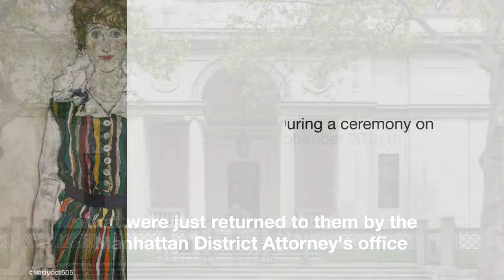Egon Schiele Works Are Returned to the Heirs of a Jewish Art Collector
Seven Egon Schiele pieces that were recently given to the descendants of a Jewish art patron who passed away in a concentration camp in 1941 have just been returned to them by the Manhattan District Attorney's office.

The seven Schiele drawings and paintings were returned to Fritz Grünbaum's heirs during a ceremony on September 20 in the New York Supreme Civil Court.

At a news conference held in anticipation of Yom Kippur, one of the most important Jewish holy days, Manhattan district attorney Alvin L. Bragg declared that "today is historic and groundbreaking."

The worth of each Austrian Expressionist work that was returned on September 20 was estimated by the New York Times, which broke the news, to be between $780,000 and $2.75 million.

The seven works were once owned by many museums, including the Museum of Modern Art, the Morgan Library & Museum, and the Santa Barbara Museum of Art, as well as two private collectors, the late Serge Sabarsky and Ronald S. Lauder, president of the World Jewish Congress.